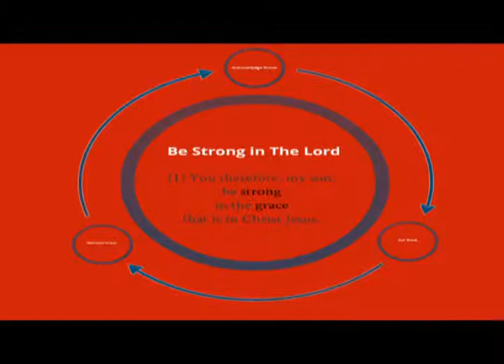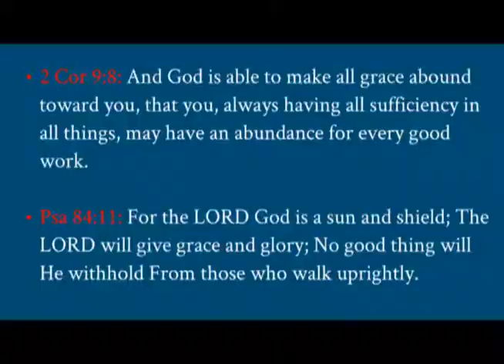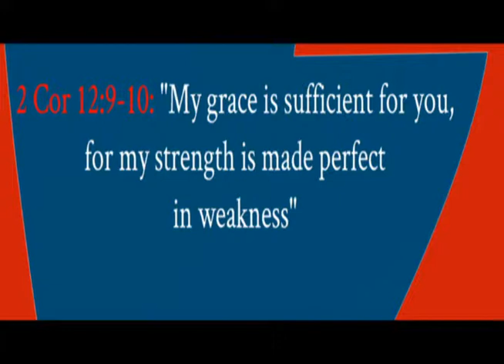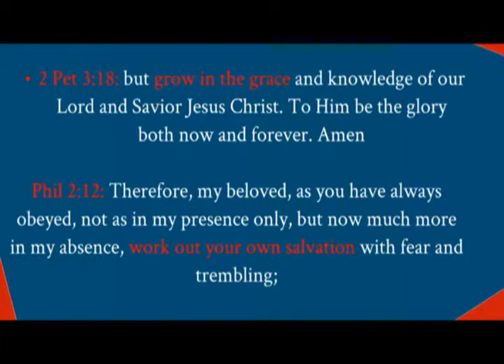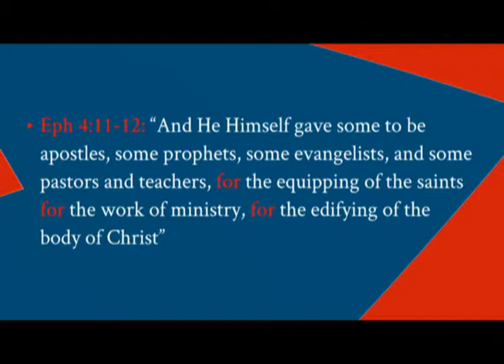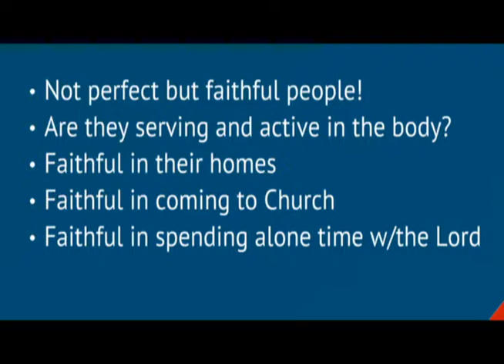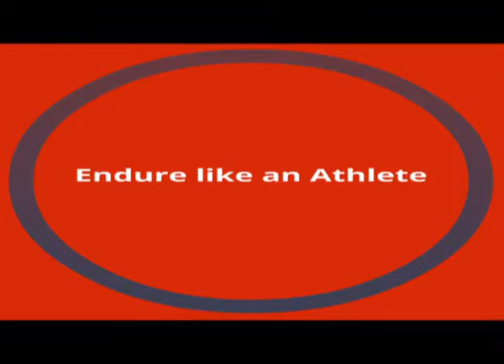Wednesday 4-17-2013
Pastor Albert Garcia Calvary Chapel Yuma teaches on 2nd Timothy chapter 2
"The Pressing Church"